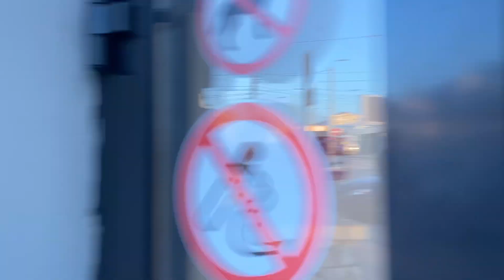Переезд в Ростов на Дону народные гуляния 22.03.2022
🌿Здесь вы можете высказать свою точку зрения

🌿Я почти месяц назад переехал из Хабаровска (Дальний восток) в Ростове Дону показываю и рассказываю как живу в Ростове

🌿Если вам понравилось это видео поддержите мою деятельность:

✅Напишите что думаете о этом видео

Спасибо большое ☺️